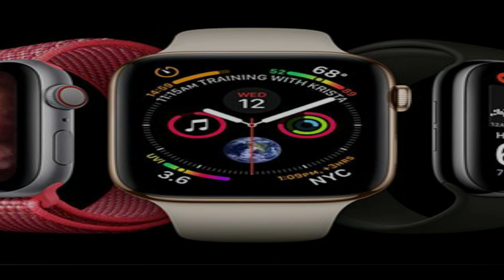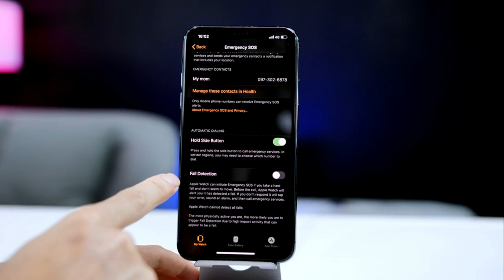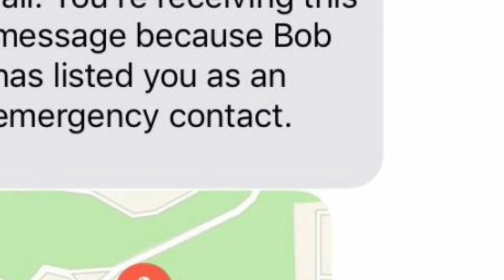ഉടമയെ രക്ഷിക്കാന്‍ പോലീസിനെ ഫോൺ ചെയ്തത് ആപ്പിള്‍ വാച്ച്...||Apple Watch 4 Fall Detection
Apple Watch Series 4 watch can detect hard falls and alert emergency contacts.